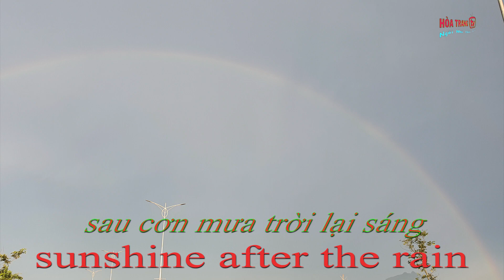Cầu Vồng Sau Cơn Mưa - Rainbow after rain - Hòa Trang TV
Các bạn đang xem video trên kênh Hoà Trang tv các bạn xem thấy hay nhớ đăng ký kênh subscribe like share cho mọi người cùng biết nhé .cảm ơn các bạn chúc các bạn xem video vui vẻ

Đăng ký hội viên Vip của kênh Trang TV

✔️. Bản quyền thuộc về Hoà Trang TV
✔️. Người đại diện: Hoà Trang TV
⛔️. Copyright by .Hoà Trang TV       Do not Reup
✔️.Xin cám ơn tất cả các bạn đã xem và ủng hộ Kênh.
📌. Trang ⬇️VIDEO Giải trí hài hước vui nhộn⬇️
       🤑hài hước vui nhộn🤑

👦🏻🧑🏿👱Youtube Là Ngôi Nhà Của Các Muôn vàn Sáng Tạo👧🏿👨‍🦱👩🏻‍🦳

🤠CHÚC CÁC BẠN SẼ ĐẠT ĐƯỢC NHIỀU MAY MẮN TRÊN CON ĐƯỜNG YTB🤓